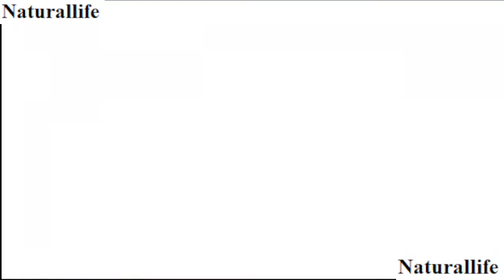Xenoblade chronicles 3. Boss Queen of Agnus. Arpg game.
Xenoblade Chronicles 3 is an Arpg game developed by Monolith Soft and published by Nintendo for the Nintendo Switch. Released on July 29, 2022, it is a part of the open-world Xenoblade Chronicles franchise.
Like and sub help me i very need it thank you so much.